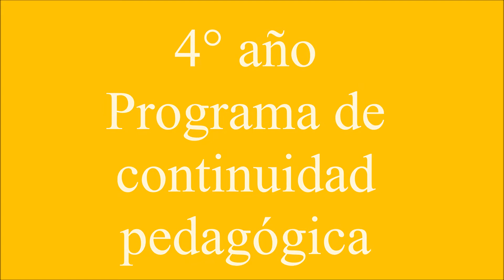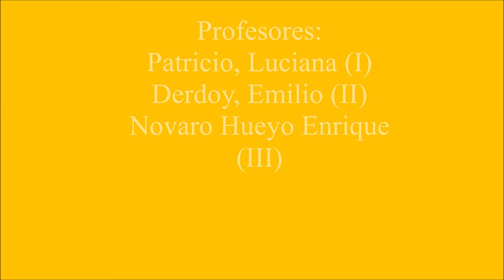Podcast - Biotecnología - cultivos transgenicos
EESA N° 1 Perito Moreno Ayacucho

Programa de continuidad pedagógica

Cereales

4° año